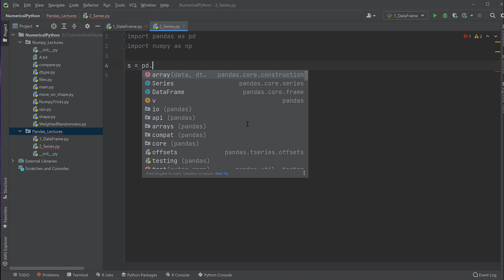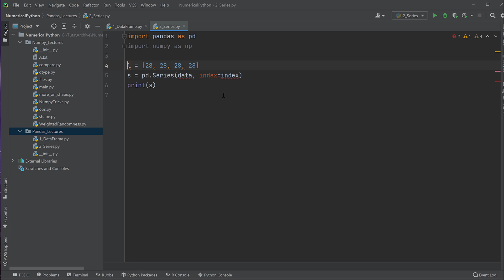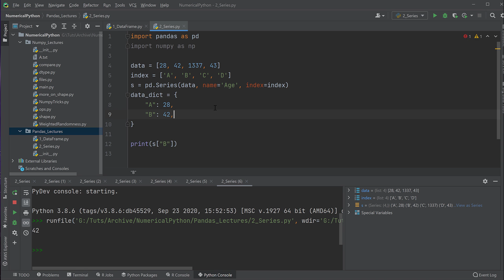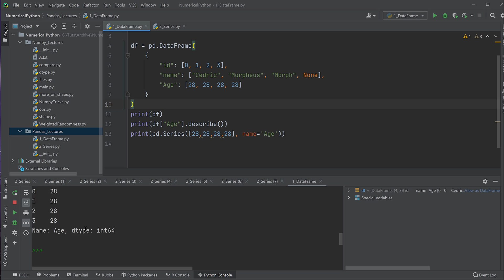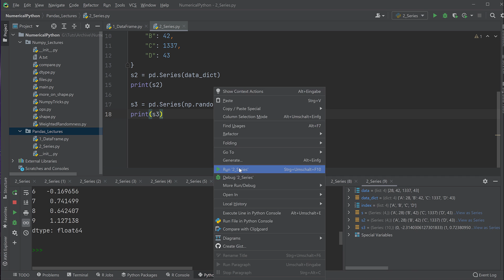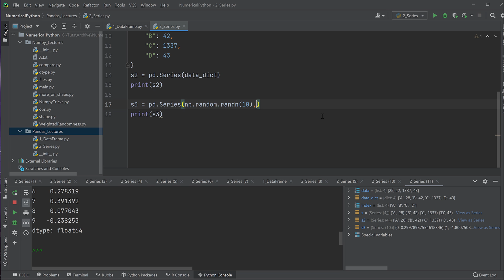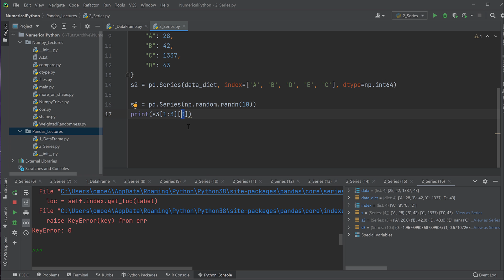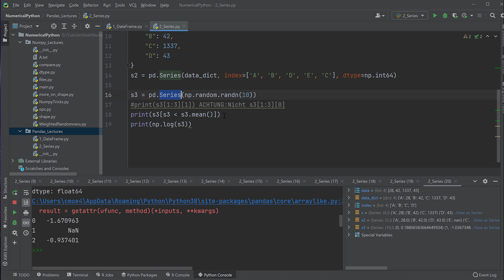Pandas Tutorial #2 - Series (Python für Data Science)